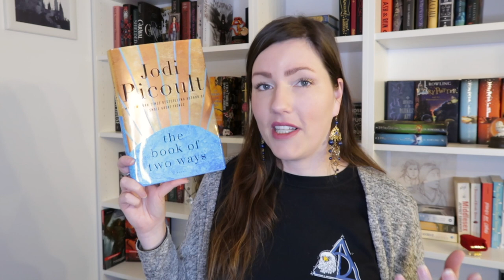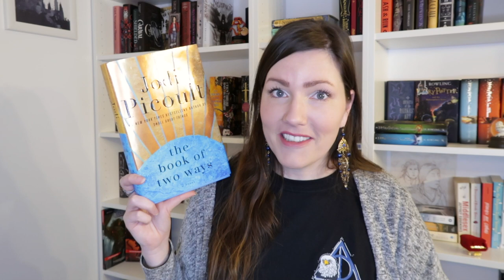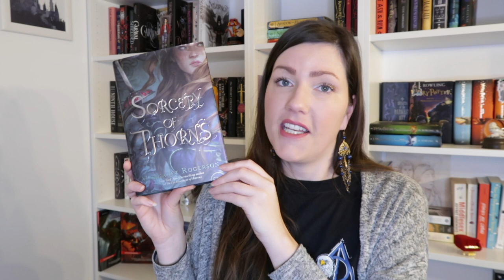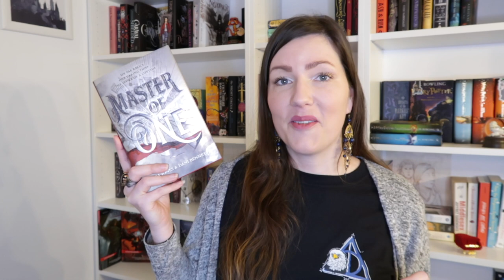BOOKS for your HOGWARTS HOUSE: Ravenclaw 🦅💙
Today is all about book recommendations based on your Hogwarts house. I’m a proud Ravenclaw so it made sense to start with this house. I made a top ten of Ravenclaw books that any Ravenclaw will love. Enjoy 💙

Top 10 Ravenclaw Books:

- The Book of Two Ways by Jodi Picoult
- The Night Circus by Erin Morgenstern
- Romanov by Nadine Brands
- The Devil and the Dark Water by Stuart Turton
- House of Dragons by Jessica Cluess
- The Complete Sherlock Holmes by Sir Arthur Conan Doyle
- Master of One by Jaida Jones & Dani Bennett